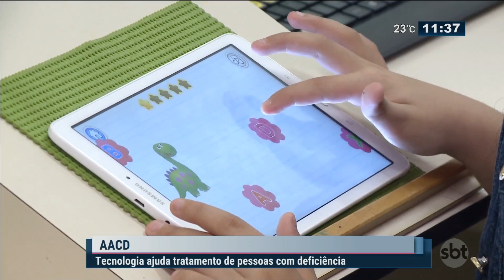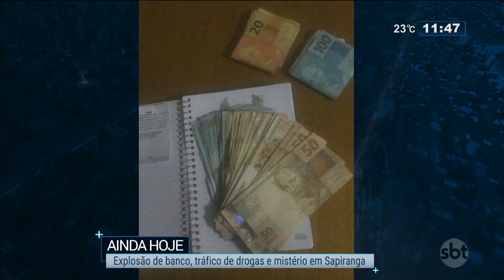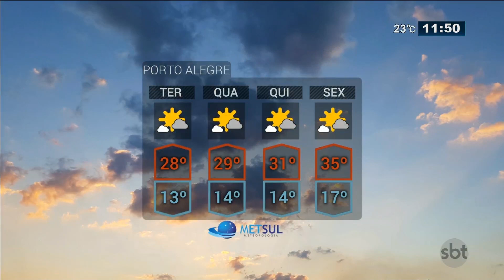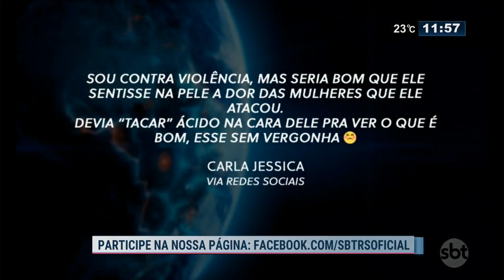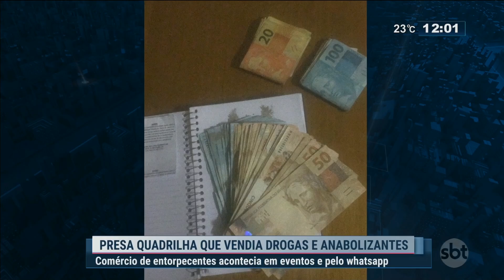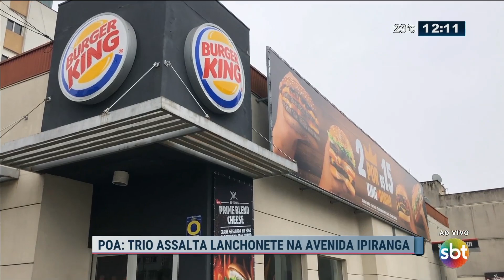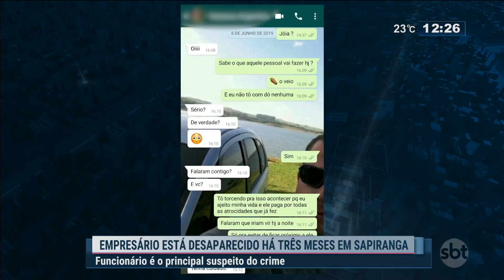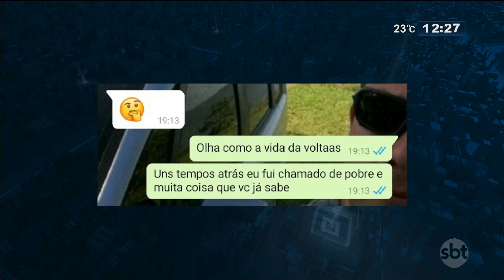SBT Rio Grande - 08/10/19 - programa completo